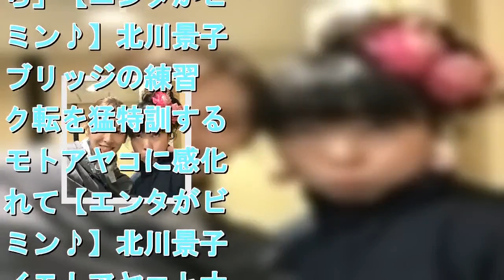【エンタがビタミン♪】イモトアヤコ、北川景子との2ショットに「うん！遜色ない」とご機嫌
「2人とも可愛すぎる！」とフォロワーから絶賛の声が相次いでいる。『家売るオンナの逆襲』（日本テレビ系）の白洲美加役では毎回、女子力高めの可愛らしい衣装を着用しているイモトアヤコ。主人公のスーパー営業ウーマン・三軒家万智（北川景子）の大人女性のかっこいいパンツスタイルとは正反対で、フェミニンでゆるふわ、頭にはデカリボンとあくまでも“可愛い”にこだわり我が道を突き進んでいる女性役だ。さて3日の『イモトアヤコ 公式 imotodesse Instagram』に投稿した北川とのツーショットでは、珍しくリボンではなくピンクの花飾りでキメている。「可愛く仕上がりました」とご機嫌で、「うん！　遜色ない」と横に並ぶサンチー（北川）といい勝負だと自信満々だ。コメント欄でも、「サンチーはもちろん、白州っちも可愛い!!!」「こんな超美人の横でもひけとらない」「本当さんちー美人さん。しらすも愛嬌あって好きですよ～」「普通にファッションショーかなにかの日本のモデルと、北川景子さんのツーショットかと思った」と最近のイモトは本当に可愛い―と評判だ。画像は『イモトアヤコ 公式　2019年2月3日付Instagram「可愛く仕上がりました サンチーと白洲」』のスクリーンショット（TechinsightJapan編集部　みやび）［外部サイト］【エンタがビタミン♪】イモトアヤコ、北川景子の誕生日を“紅白カラー”ショットで祝福【エンタがビタミン♪】イモトアヤコ、南極出発前に「ツリー映えするオンナ」北川景子とクリスマスを楽しむ【エンタがビタミン♪】北川景子の誕生日　イモトアヤコが祝福「遅ればせながら」【エンタがビタミン♪】北川景子がブリッジの練習　バク転を猛特訓するイモトアヤコに感化されて【エンタがビタミン♪】北川景子、イモトアヤコとオフ日に会うも「パワハラになっていないか心配」